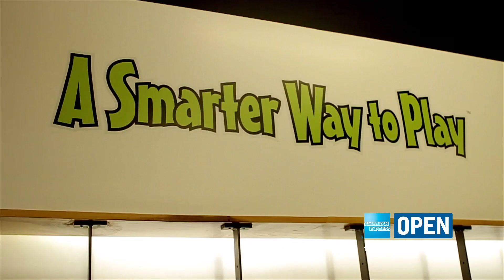Big Break Finalist: Fat Brain Toys -- Elkhorn, NE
American Express OPEN is teaming up with Facebook to give five small businesses a Big Break -- a Facebook business makeover and $20K to grow their business with social media. Over 11,000 entered and now it's down to 10 finalists.

Meet Big Break Finalist Fat Brain Toys from Elkhorn, NE

Fat Brain Toys is a wholesale toy company that creates toys, games and gifts designed to challenge children while they play. Think Fat Brain Toys deserves to win the Big Break?

Business owners are solely responsible for any promotions they run on Facebook and must comply with Facebook's guidelines, available